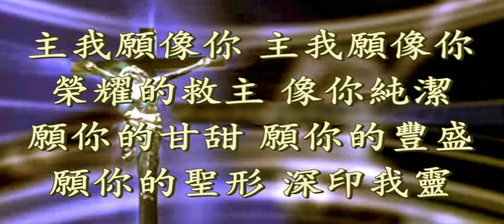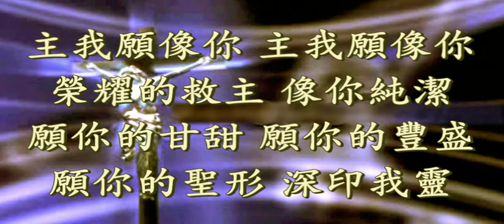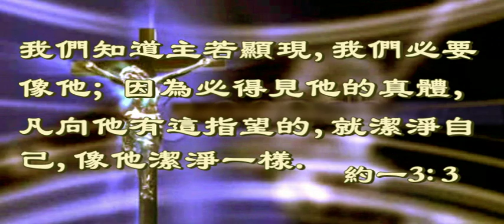主，我愿像你(伴奏)